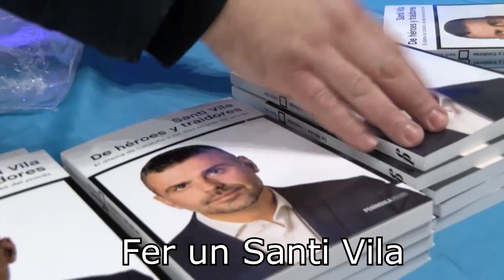Santi Vila - Boys Boys Boys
El primer remix d'en Santi Vila ja és aquí!
Amb tots vosaltres una parodia de la cançó Boys boys boys de Sabrina versionada per en Santi Vila!